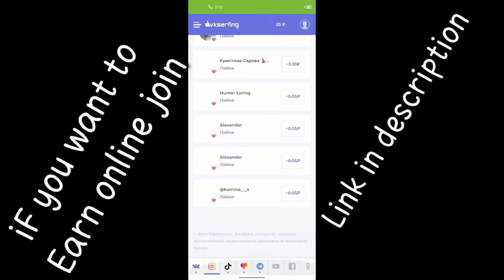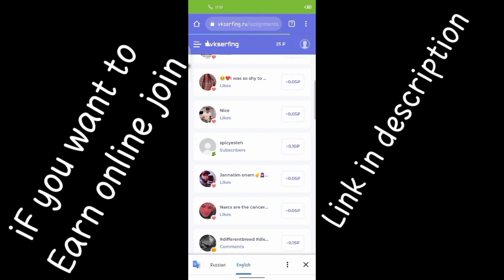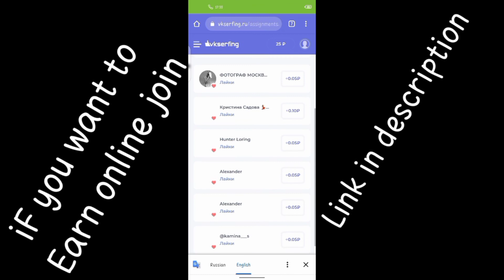Doraemon cartoon new latest episode 2022|Doraemon and Nobita|(2)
doraemon movie,
doraemon wale cartoon,
doraemon cartoon in urdu,
doraemon cartoon movie,